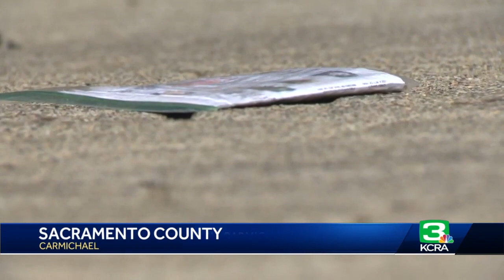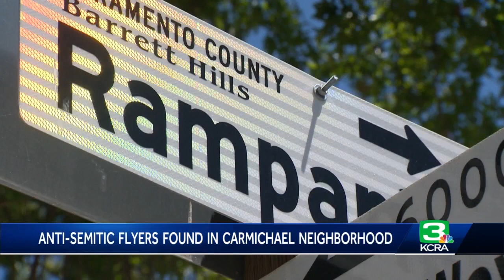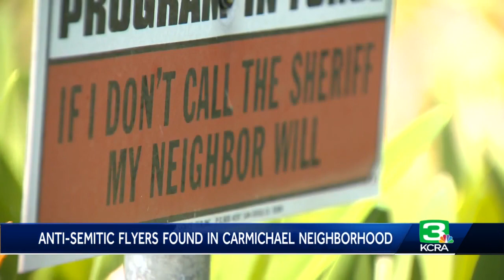Antisemitic leaflets in plastic bags left in Carmichael neighborhood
Antisemitic leaflets inside plastic bags were once again left at homes in a Carmichael neighborhood, the Sacramento County Sheriff's Office confirmed Tuesday. At least five homes received the bags with leaflets and beans in their driveways, the sheriff's office said.  Officials are investigating and there are no suspects at this time.  This latest incident isn't the first time white supremacist flyers have been left in neighborhoods in this area.